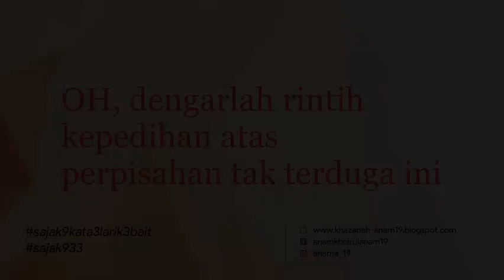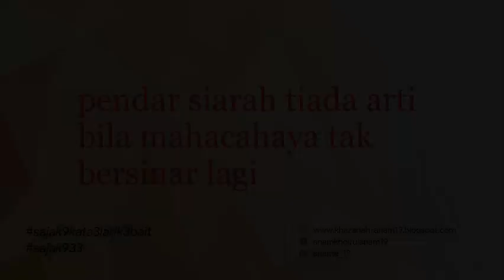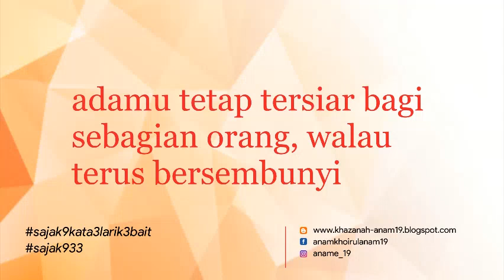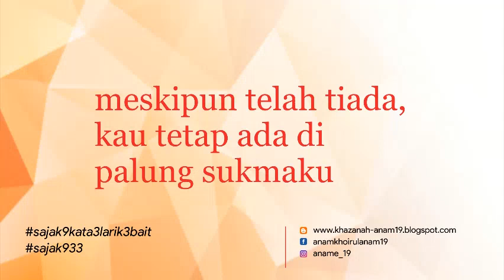ARUMBA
Sajak dalam video ini terdiri atas 9 kata di tiap lariknya, tersusun 3 larik dan memiliki 3 bait. Adapun hal-hal terkait dengan konten atau isi sajak, bisa saling berdiskusi di kolom komentar.

Terima kasih sudah meluangkan waktu membaca serta kunjungan Anda di saluran ini. Semoga tetap sehat dan sukses selalu.

NB: Seluruh gambar latar belakang diambil dari pelbagai sumber melalui mesin pencarian yang secara hak cipta tetap menjadi milik mereka dan tanpa mengurangi rasa hormat kepada para desainer karena mengambil tanpa izin tertulis.